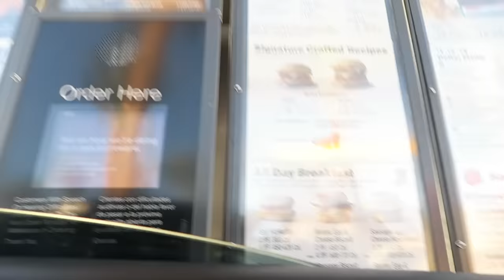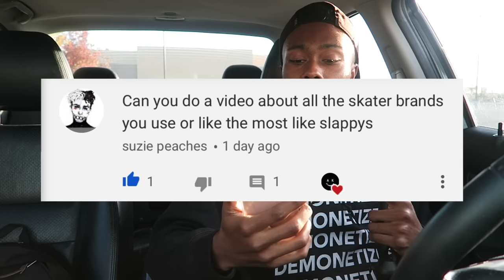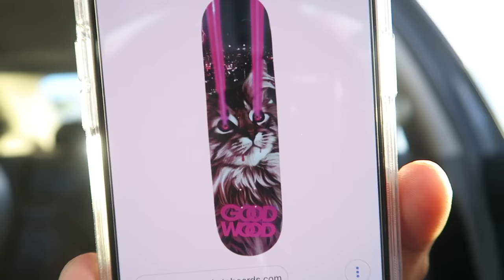WHICH SKATEBOARD COMPANIES ARE THE BEST?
SOCIAL MEDIA'S

OUTRO SONG (CARDI B - MONEY)